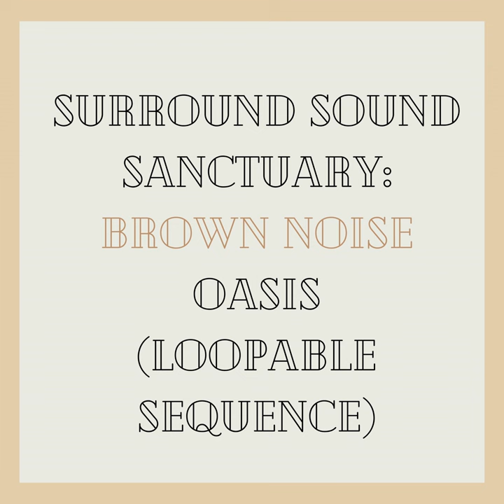Ambient Armor: Brown Noise Barrier (Loopable Sequence)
Ambient Armor: Brown Noise Barrier (Loopable Sequence) · White Noise Guru

Surround Sound Sanctuary: Brown Noise Oasis (Loopable Sequence)

Composer: Mike Hunt
Composer: Samuel Jupiter